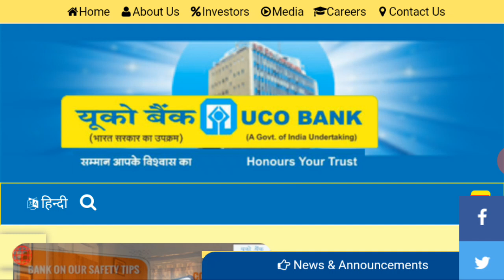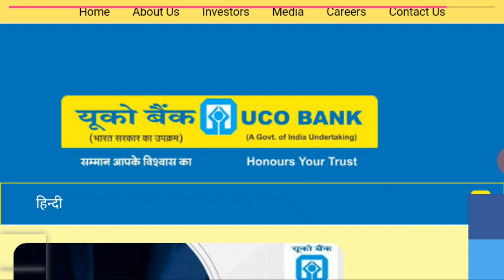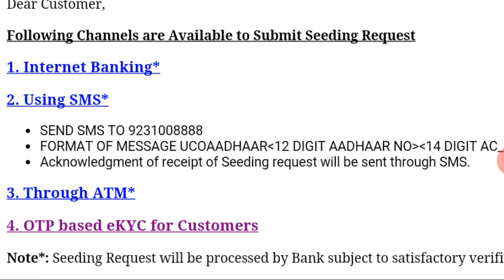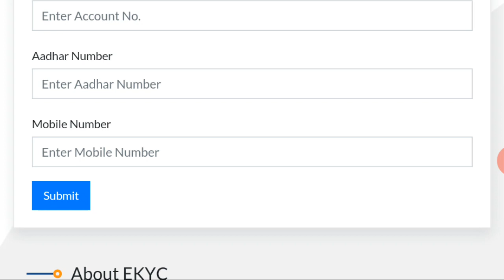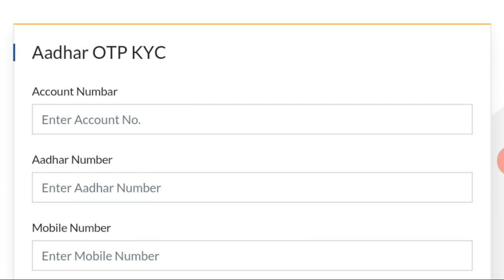uco bank aadhar card link | uco bank me aadhar link Kaise kare | uco bank aadhar card link 2020,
TITLE
uco bank aadhar link kaise kare,uco bank aadhar card link online,uco bank aadhar card link,

Hello dosto maine es video me bataya hu ki kaise app zero balance me uco bank me khata khol sakte ho, ,asha karta hu ki ye video aap ke liye helpfull rahi hogi ! Thank You! """*"

 Mobile-infinix

 Record-Due-Screen Recoder apk

 Thumbnail--pixallab apk

 Video editing-Mod Kinemater apk
     Our Download skill Download